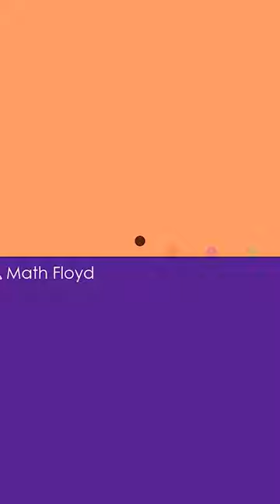Five Nights At Freddy's 🐻 | FNAF | Python Programming | Animation